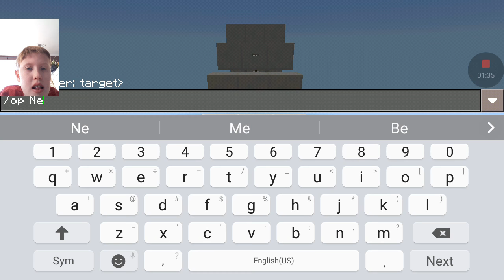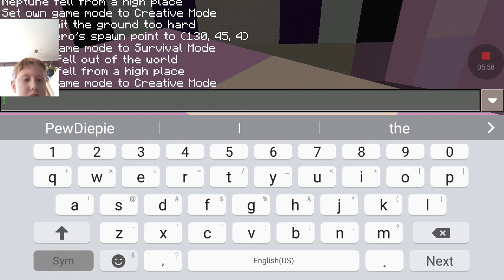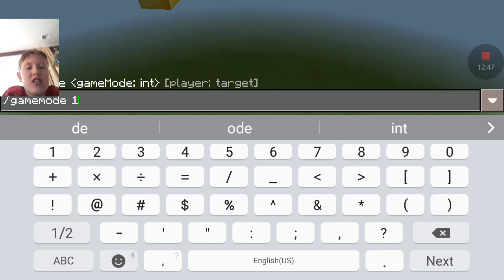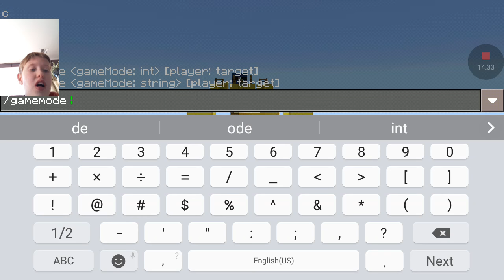FIGHTING WITH NEPTUNE!!!! Minecraft PE, 4th parkour video with my friend!!!